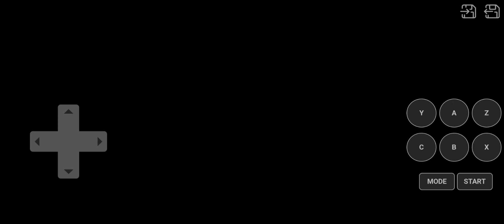FIFA SOCCER 95 CT - SEATTLE VS BANGU, QUALIFICATION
SEATTLE - BANGU 0:0 OT, 0:1 P

PENALTIES:
0:0 BAN H. Sentas
0:0 SEA A. Gradecak
0:0 BAN L. Cesare
0:0 SEA P. James
0:0 BAN S. Dalista
0:0 SEA T. Conn
0:0 BAN C. Prates
0:0 SEA D. Lange
0:1 BAN H. Jilgamo
0:1 SEA M. Farquhar

STATS:
SHOTS: 14 - 4
CORNER KICKS: 0 - 0
FOULS: 0 - 1
YELLOW CARDS: 0 - 1
RED CARDS: 0 - 0

YELLOW CARD:
BAN 11 : 07 E. Donserri

SEATTLE
1    G  L. deSousza
5    D  A. Gradecak
4    D  P. James
6    D  T. Conn
11 M  D. Lange
12 M  M. Farquhar
9   M  B. Jamieson ⬇️*
7   M  T. Thurston
10 M  O. Anga
14  F  E. Klein
16  F  A. Styles

Substitues:
2    G  W. Sothem
3    D  Q. Rolando
8   M  D. Hestson
13  F  T. Gilchrist
15  F  A. Price ⬆️*

BANGU
1    G   T. Olivera
6    D   H. Sentas
3    D   L. Cesare
5    D   S. Dalista
4    D   S. Prates
9   M   F. Depaolo ⬇️**
8   M   L. Unatare
7   M   N. Bestan
11 M   P. Rogio ⬇️*
13  F   F. Cantanes ⬇️***
14  F   I. Sossa

Substitues:
2    G   R. Nostros
10 M   H. Jilgamo ⬆️**
12  F   D. Sergio
15  F   C. Pegrini ⬆️*
16  F   E. Donserri ⬆️***

YELLOW CARD: 12. Donserri
SEATTLE: L. deSousza - T. Conn, P. James, A. Gradecak - O. Anga, T. Thurston, B. Jamieson (11. A. Price), M. Farquhar, D. Lange - A. Styles, E. Klein.
BANGU: T. Olivera - S. Prates, S. Dalista, L. Cesare, H. Sentas - P. Rogio (5. C. Pegrini), N. Bestan, L. Unatare, F. Depaolo (10. H. Jilgamo) - I. Sossa, F. Cantanes (10. E. Donserri).